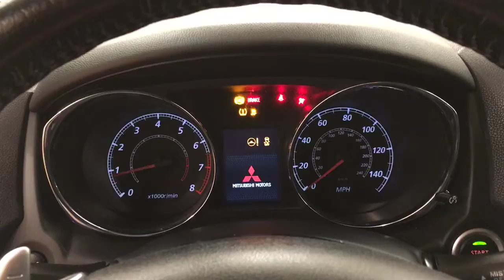2012 Mitsubishi Outlander Sport SE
Stock: 004496
Car Vision is pleased to be currently offering this 2012 Mitsubishi Outlander Sport SE with 85,867mi.
Your buying risks are reduced thanks to a CARFAX BuyBack Guarantee. This Mitsubishi Outlander Sport has been loved by its original owner as CARFAX shows it to be a one-owner.

This Mitsubishi Outlander Sport SE defines excellence in an SUV. It has the convenience of limitless boundaries paired with city sophistication. Enjoy safety and stability with this all-wheel drive vehicle and drive with confidence in any condition.

Pre-owned doesn't have to mean "used." The clean interior of this Mitsubishi Outlander Sport makes it one of the nicest you'll find.

More information about the 2012 Mitsubishi Outlander Sport:

The Outlander Sport is Mitsubishi's competitor in the small SUV segment, and while the market is a crowded one, the Sport offers both reasonable performance and great list of standard features. With optional all-wheel drive and seating for five adults, it's a competitive alternative to the Kia Sportage, Nissan Juke, Honda CR-V or Ford Escape.

This model sets itself apart with Good performance and economy, available all-wheel drive, room for �